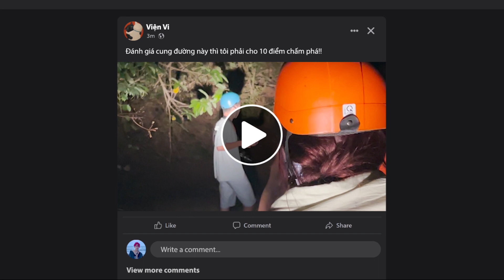Vlog Tây Nguyên #1 || Tìm nguồn cảm hứng cho bài tập báo chí 🫠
Hi :) Đây là một video trải nghiệm linh tinh của tui. Quá trình biên tập được lấy cảm hứng từ phim Missing (2023) với những tương tác của các nhân vật chỉ qua một chiếc màn hình máy tính. Mong mọi người sẽ có những phút giây vui vẻ khi xem video này :3